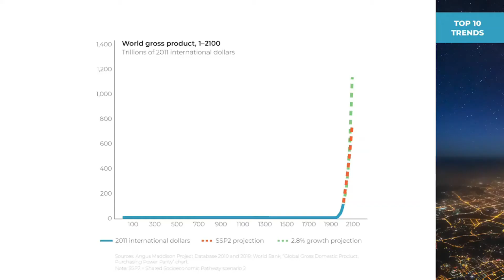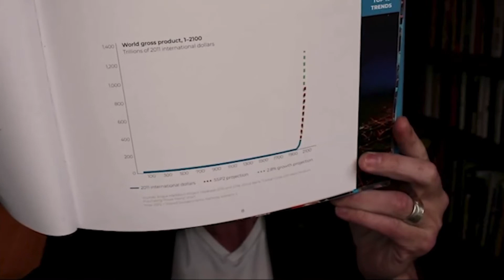Ten Global Trends Every Smart Person Should Know | Marian Tupy - (Edited)